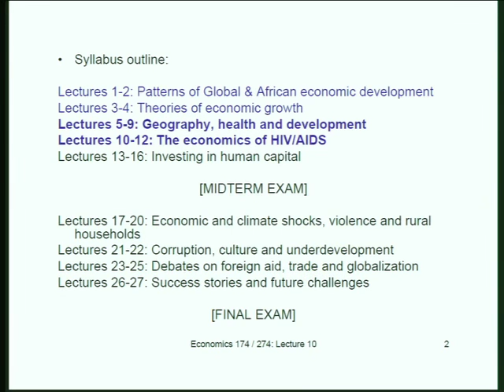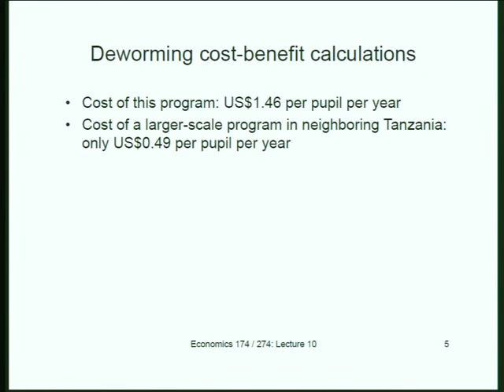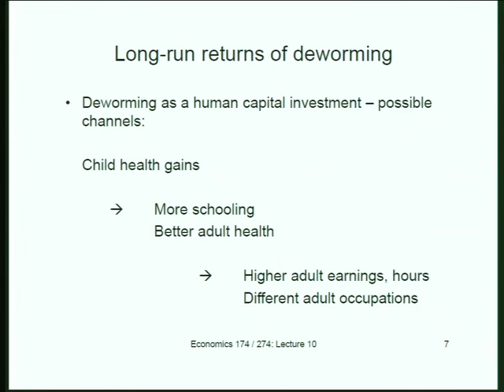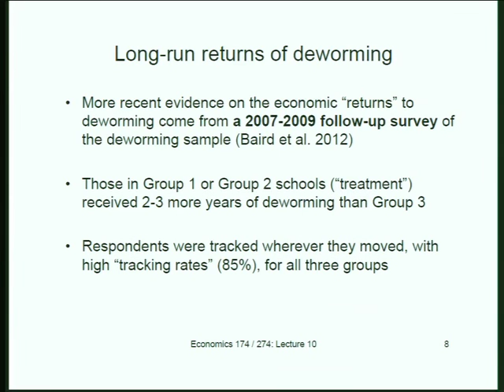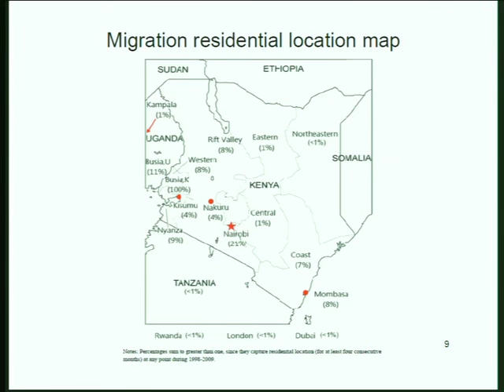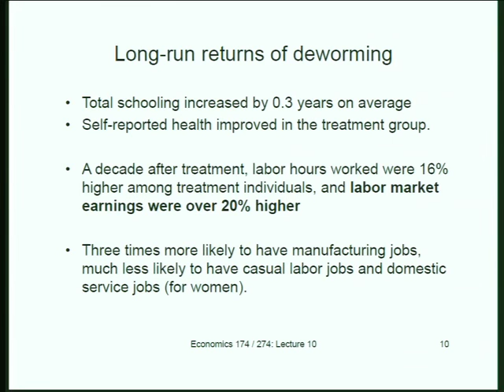10 2013 03 07 Lecture 10000